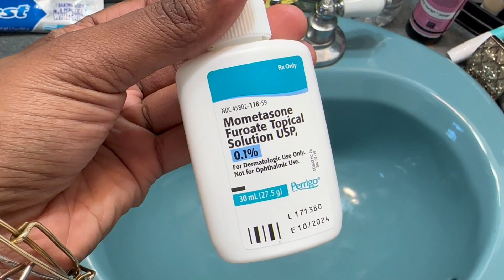Hair & Scalp Update!! Dealing with Scalp Issues and Hair Breakage | Seborrheic Dermatitis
Your girl has been going through it with the scalp issues!! But we finally got some products prescribed by the dermatologist to help me out. Like I mentioned, I think I have a very mild case of seborrheic dermatitis. Even though I don't use the drops as often, the shampoo has been helping me a lot. Plus you can see your girl needed a trim so bad. So ✂️ ✂️

But here's the products I was prescribed:

Shampoo
Ketoconazole Shampoo 2%
Mometasone Furoate Topical Solution .1%

W E L C O M E :

I’ve been creating content for 4 years now. Throughout this time, I’ve shown a lot of my motherhood and natural hair journey. But now I would love for you all to grow with me on a more personal level. Going into my 30s next year will be different, so I’m trying to prepare as much as I can. So cheers evolution 🥂

Q U I C K  F A C T S :
Ricquel, 29 (Taurus)
Carter, 5 (Virgo)
Location: Poconos, PA

Type 4 Natural Hair
Mostly 4C with 4B in the front
93 locs
Loc’d August 23, 2023